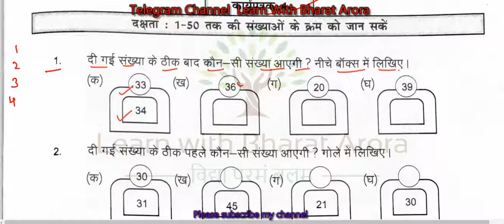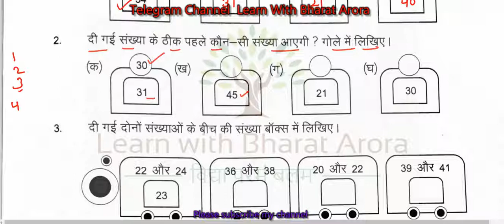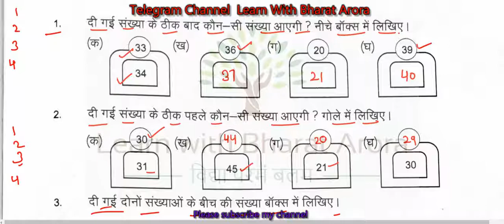Pahal Workbook कार्यपत्रक -4 Maths Grade-3